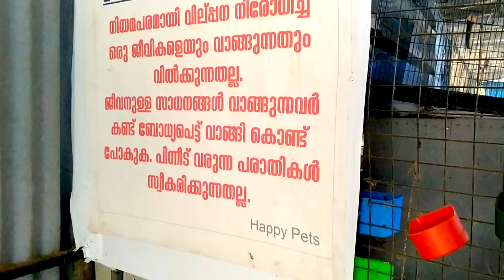ഏറ്റവും വിലക്കുറവിൽ നിങ്ങൾക്ക് petss വാങ്ങണോ എന്നാൽ നേരെ ഇങ്ങോട്ട് പോരെ##malayalam